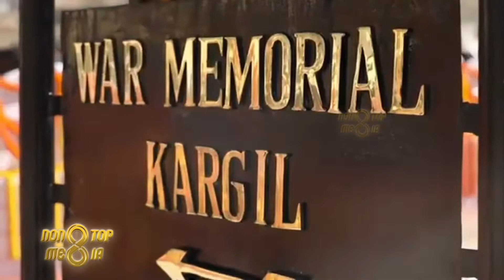இராணுவ வீரர்களுடன் ஆட்டம், பாட்டம் என தீபாவளி கொண்டாடிய பிரதமர் மோடி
Pm Narendra Modi celebrates Diwali with Army peoples.